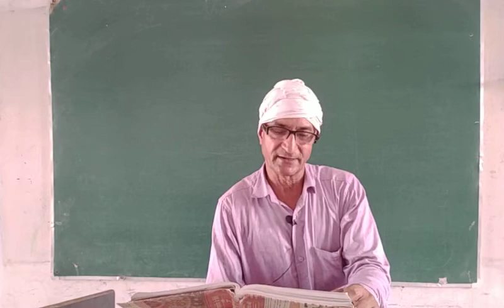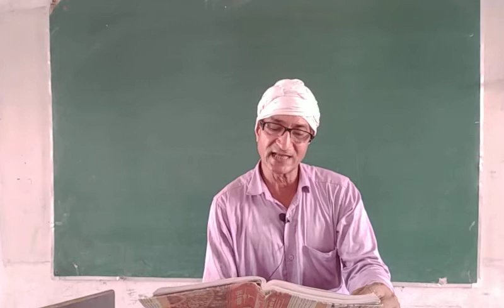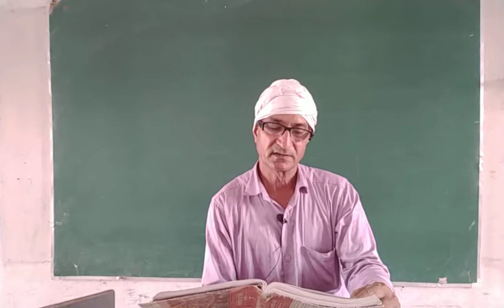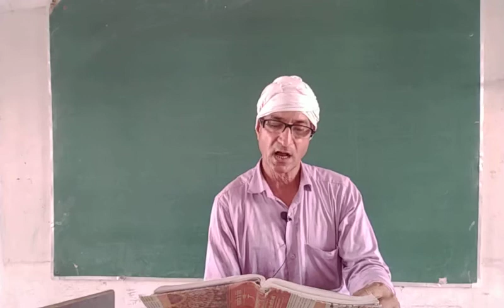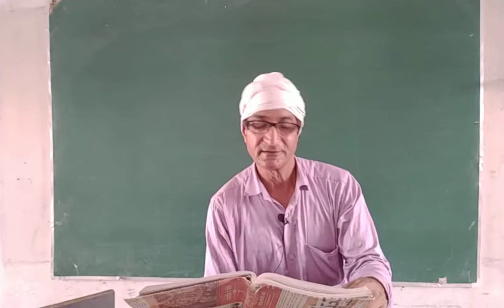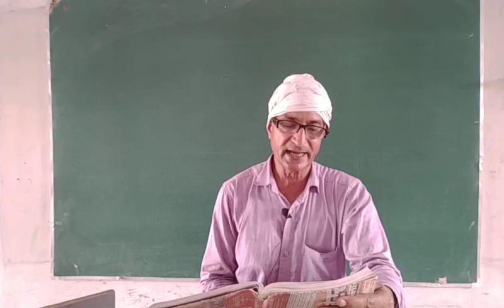Class 12th hindi lecture 1